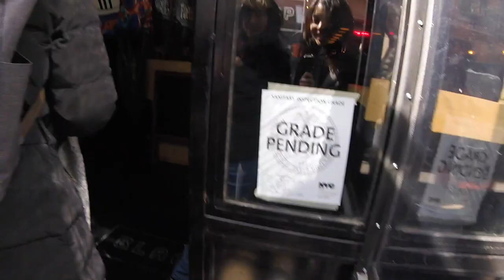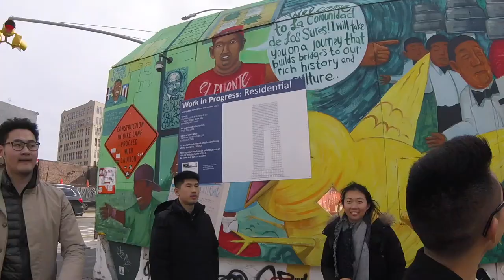THE GRAND FOOD ADVENTURE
Hello there,
Let me introduce you my first food adventure vlog in New York with my friends